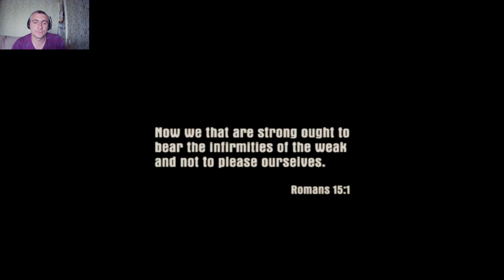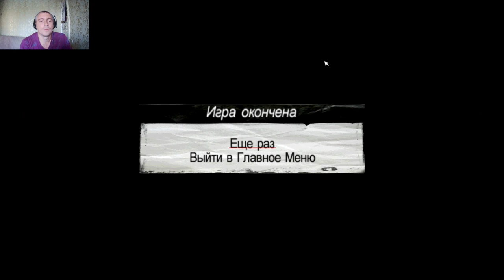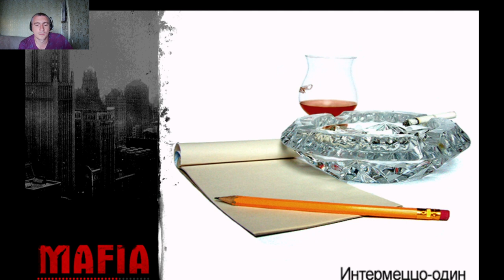Mafia: The City of Lost Heaven #1 Как я попал в мафию !